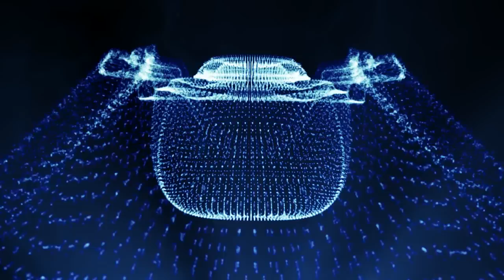Trapcode Form - Audio React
this is the little experiment trapcode form